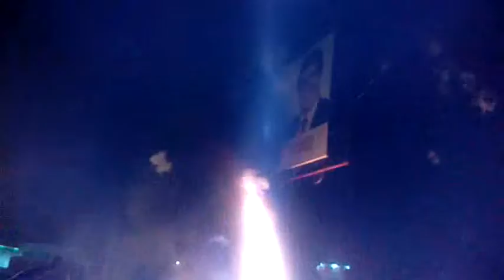Cierre de la Ruta VII